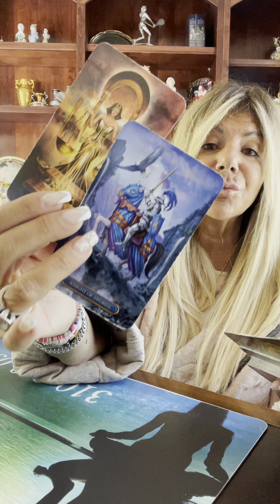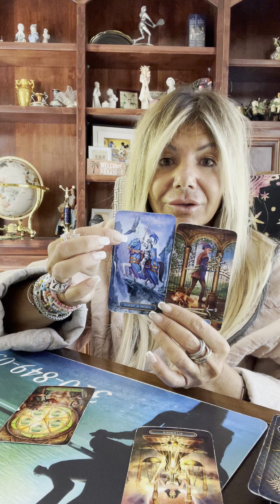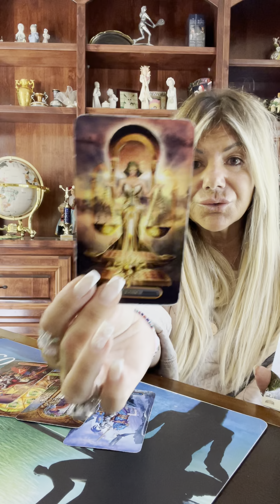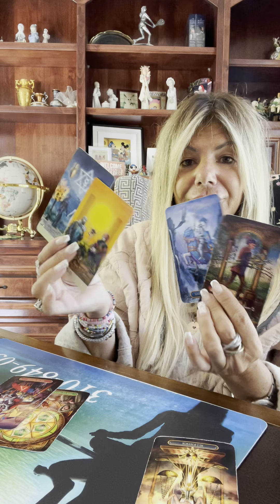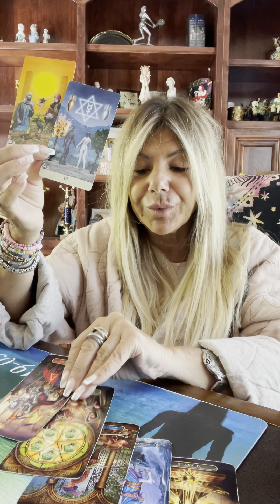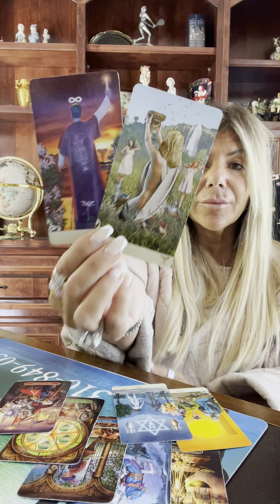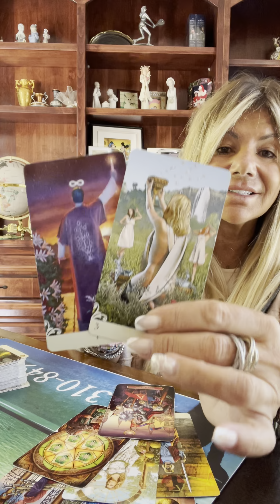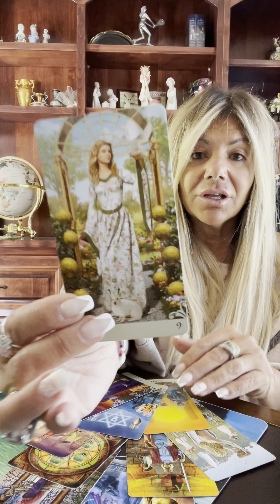♏️ SCORPIO JULY 2021